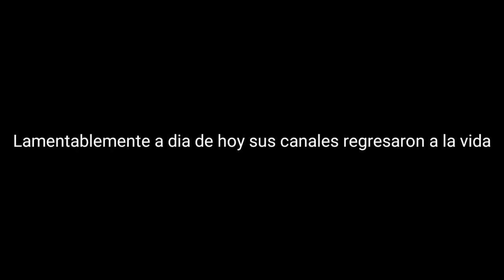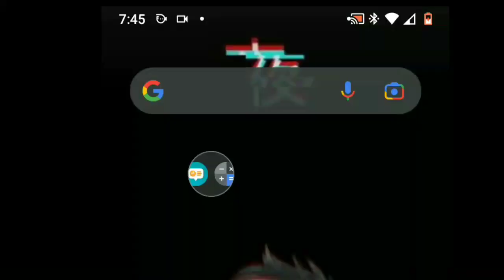La lamentable historia de Shelos1Life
Hola gente, espero les guste mi video. un saludo.